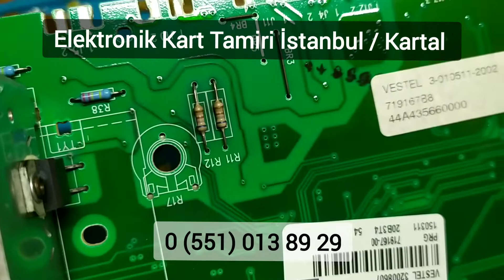Vestel çamaşır makinesi elektronik kart tamiri, hiç çalışmıyor ekran açılmıyor arızası tamir testi